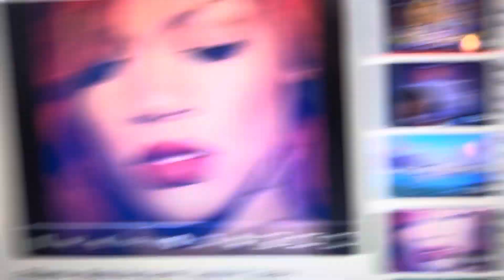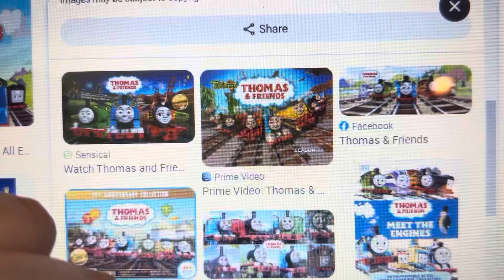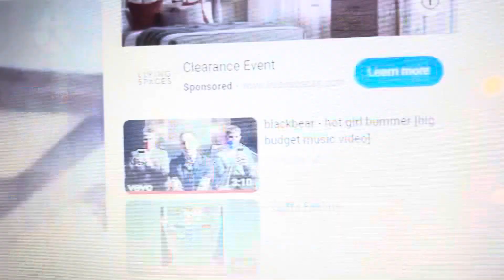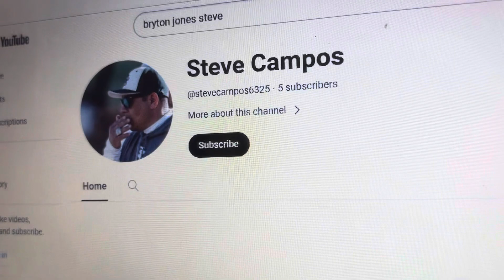All characters sing and dance to what’s my name song version 6